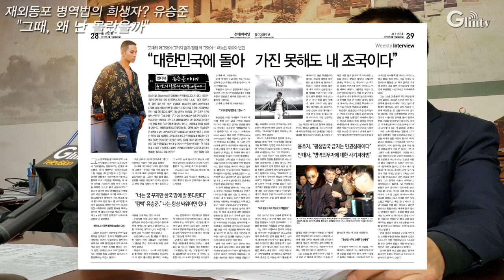재외동포 병역법의 희생자? 유승준 "그때, 왜 난 몰랐을까"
2002년 가수 유승준은 입국 거부로 인해, 현재까지 17년 동안 한국입국을 거부당해 왔다. 이중국적과 병역 문제에 대해 논의해 본다.